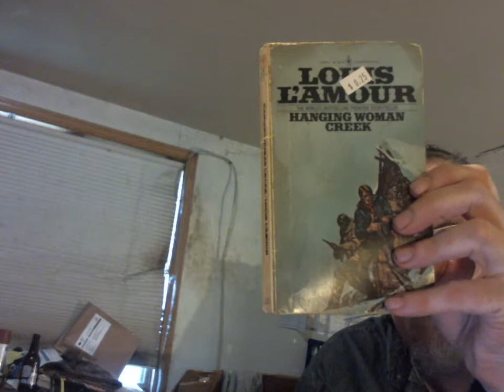hanging woman creek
Louis l'amour goes to court - sort of